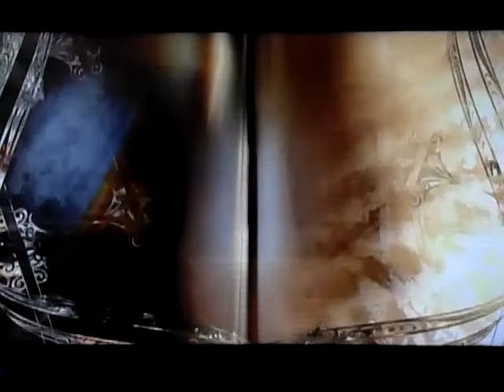Final Fantasy XIII: Lightning Returns part189